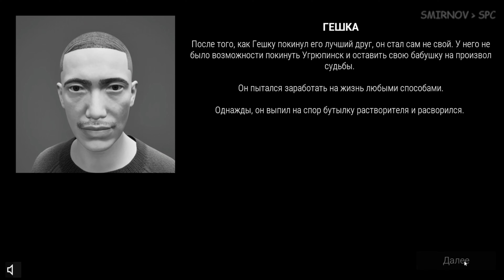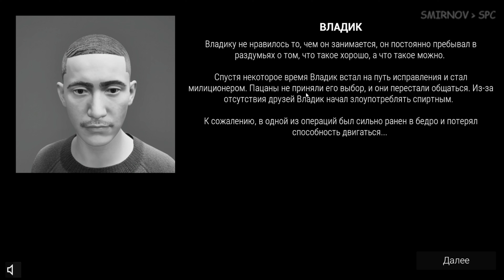Симулятор Чушпана - Прохождение #3 МЫ УЕХАЛИ! ФИНАЛЬНЫЙ ФИНАЛ.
Прохождение игры Симулятор Чушпана. Третья серия.

Коротко об игре:

ИГРА НЕ ПРОПАГАНДИРУЕТ ЗАПРЕЩЕННУЮ КУЛЬТУРУ, НЕ РОМАНТИЗИРУЕТ ПРЕСТУПНОСТЬ, А КАТЕГОРИЧЕСКИ ЕЕ ОСУЖДАЕТ, ИГРА ПОКАЗЫВАЕТ КАК ПЛОХО НАРУШАТЬ ЗАКОН, И ЧТО ПРОТИВОПРАВНЫЕ ДЕЙСТВИЯ ВЕДУТ ТОЛЬКО К ПЛОХИМ ПОСЛЕДСТВИЯМ!!!

Тебе предстоит пройти путь от чушпана до ПАЦАНА, начать путь человеком без ничего. Собирая мусор и сдавая бутылки у тебя появится возможность перейти на новый социальный уровень. Участвуя в уличных драках - заслужи авторитет, закадри миленькую продавщицу "Шестерочки", а также узнай о последствиях своего выбора.

В игре вас ждут каноничные квесты показывающие пагубность противозаконный действий;

Всратые драки.

Культ святой капибары много отсылок и интересных механик.